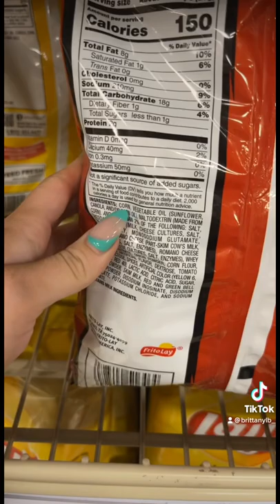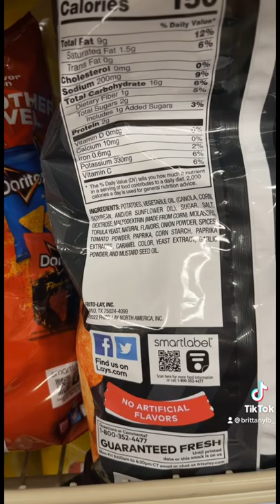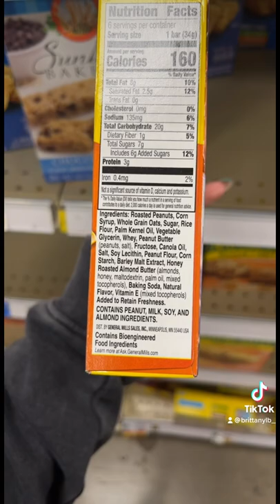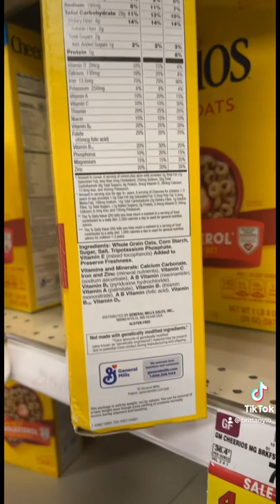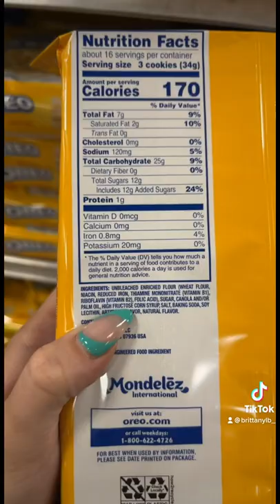Food Controversies King Corn Assignment